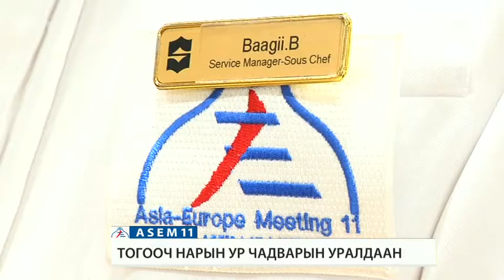BTVM сурвалжлага: ASEM-ийн зочдыг хүлээн авахад тогооч нар бэлэн үү? | @BloombergTVM (2016/06/09)